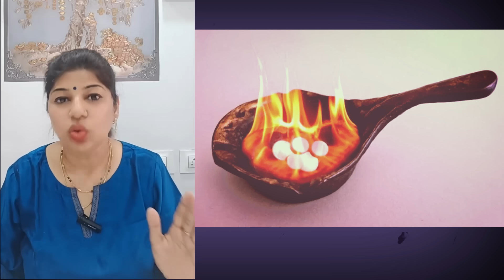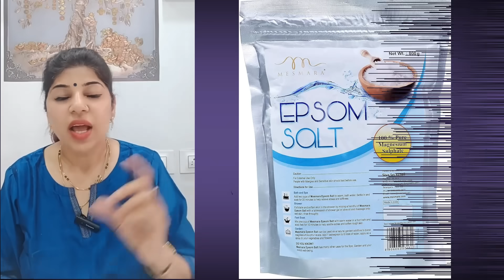खरमास का महिना एक अच्छा मौका है आपकी किस्मत को पलटने का,करे खास उपाय | Induuuji Ke Remedies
In this channel, you can watch very useful, homely and super strong remedies which are useful for daily life and all problems coming in life. If you follow these remedies with full faith, you will get immediate and superb results.You will also get great mantras on this channel.
Indu Ahuja is an Astro Television Celebrity. Indu Ahuja has been Brand Ambassador for the show Bhavishyaphal Sitaron Se Hal and The Astro Channel. She has done shows on  India Tv, News 24, Sahara Tv, Zee Anmol, Zee Smile, Zee Khana Khazana, Zee Marathi, Raj Tv and 9X.

She expertises in Homely Easy Remedies,Tarot card Reading,Vastu Shastra,Fengshui,Numerology,Pendulum Dowsing,Crystal ball gazing,Business Logo Designing,Business Lucky Mobile Number Analysis and suggestion,Graphology.

She is practicing since above 24 years & has gained knowledge from her father who is an Astrologer. She is a renowned professionally experienced & trained in this field.You can take her online Phone appointment.She provides very easy and effective home remedies.She connects with your voice.You can ask for any  family members too.She also provides online courses and workshops.

3. Must Watch Induuji Ke Remedies(100K+ Views)